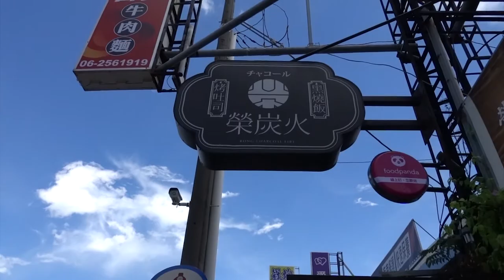Vlog#10|台南美食榮炭火太好吃了吧!!!!這個炭烤香味!!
那個炭香
真的很推薦大家去吃喔

其他影片：
|Vlog#8|分享的超好吃美食、台南超美景點1661古造船廠